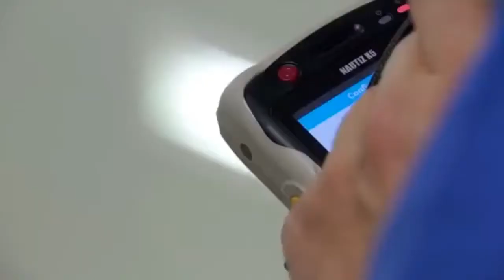Primito Cleaning -n- Sanitation Center, Disinfection Services for your Business